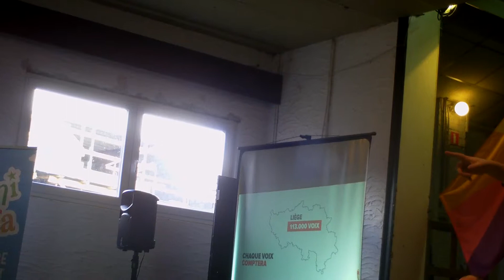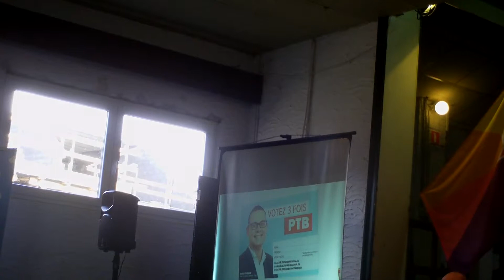VivaPTB - Encore du Raoul Hedebouw - Oupeye - 17 mars 2019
Quand Raoul nous parle de la campagne… électorale…
Un film de Jacques Chevalier